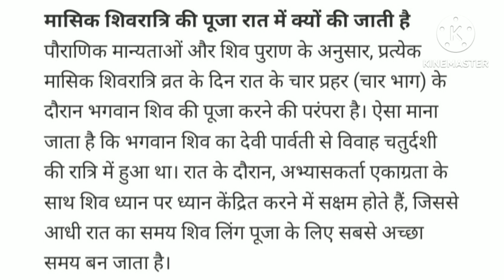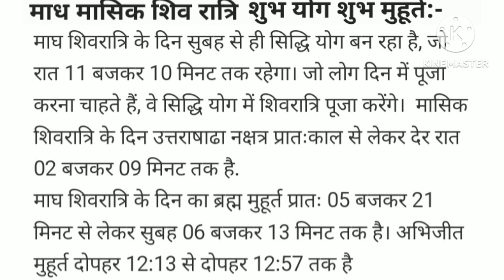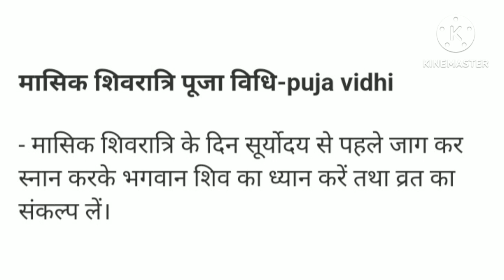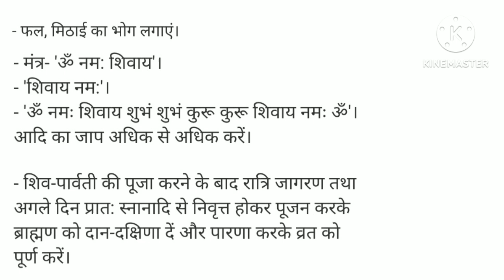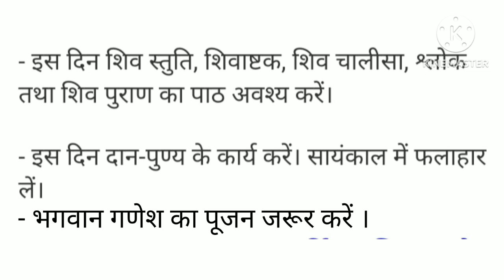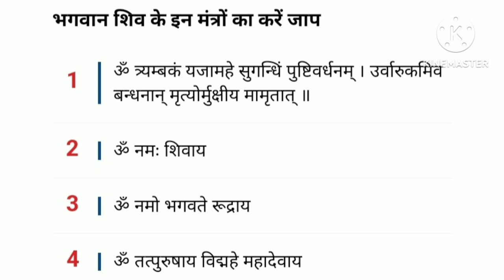माघ मासिक शिव रात्रि 2024 कब?ज्योतिषाचार्य से जानिए निशिता शिव पूजा मुहूर्त डि.बाक्स में देखे जानकरी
माध मासिक शिव रात्रि 2024( फरवरी ) ,कब?ज्योतिषाचार्य से जानिए निशिता काल शिव पूजा का शुभ मुहूर्त और
डेट तिथि कब आरंभ कब समाप्त ?
रात में क्यो की जाती है शिव रात्रि पूजा ?जानिए
मासिक शिव रात्रि व्रत पूजा विधि